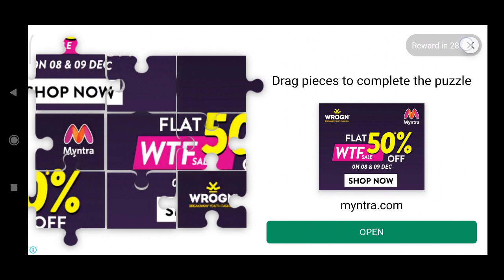Mr. Racer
Challange mode with Goblin.
it is to go with Goblin with full update with stance.
Amazing Game Play.